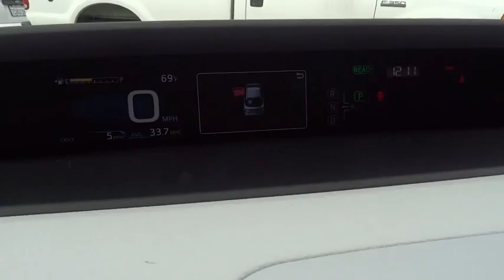2016 TOYOTA PRIUS Northern California, Redding, Sacramento, Red Bluff, Chico, CA G3506372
2016 TOYOTA PRIUS

250 E. Cypress Ave.

EPA 50 MPG Hwy/54 MPG City! CLASSIC SILVER METALLIC exterior and MOONSTONE interior, Two trim. Hybrid, Alloy Wheels, iPod/MP3 Input, Back-Up Camera. Warranty 5 yrs/60k Miles - Drivetrain Warranty; SEE MORE!br /br /KEY FEATURES INCLUDEbr /Back-Up Camera, Hybrid, iPod/MP3 Input MP3 Player, Aluminum Wheels, Keyless Entry, Steering Wheel Controls, Child Safety Locks, Heated Mirrors, Electronic Stability Control. Two with CLASSIC SILVER METALLIC exterior and MOONSTONE interior features a 4 Cylinder Engine with 121 HP at 5200 RPM*. br /br /EXPERTS CONCLUDEbr /Great Gas Mileage: 54 MPG City. br /br /OUR OFFERINGSbr /Our commitment to treating you in a neighborly fashion extends from our inventories and auto repair service to our no-frills, easy-to-comprehend auto financing. This comes not only in the form of car loans and leasing service for drivers from Redding, Chico, Red Bluff and Shasta Lake, but a tenacious spirit dedicated to getting the flexible terms you deserve. Please feel free to explore our entire site and see all of the products, services, and pre-buy car research we have to offer. br /br /Horsepower calculations based on trim engine configuration. Fuel economy calculations based on original manufacturer data for trim engine configuration. Please confirm the accuracy of the included equipment by calling us prior to purchase. br / Some of our used vehicles may be subject to unrepaired safety recalls. Check for a vehicle's unrepaired recalls by VIN